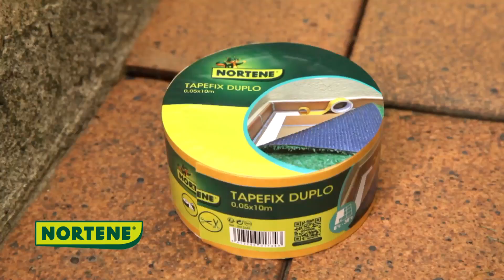Cómo instalar césped artificial con Nortene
Nuestros amigos de Jardinatis nos muestran lo fácil que es la instalación del césped artificial utilizando nuestro césped Vitoria.